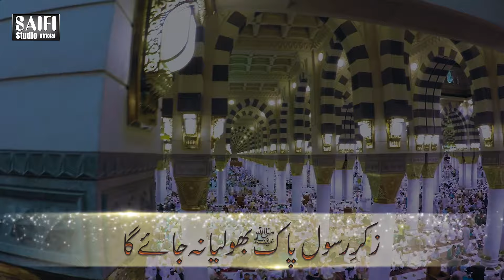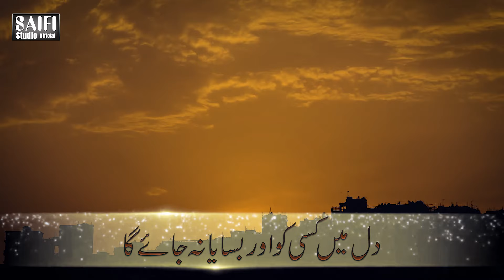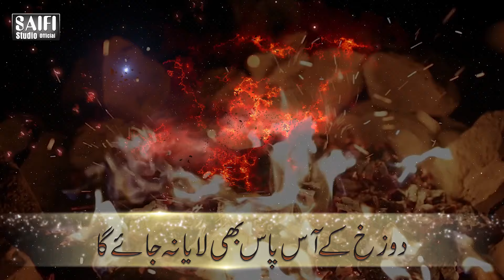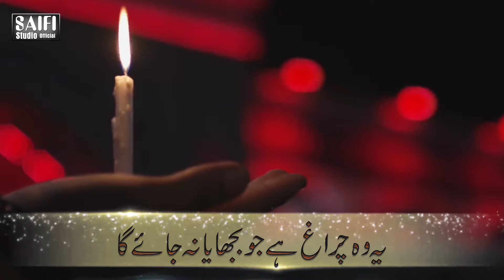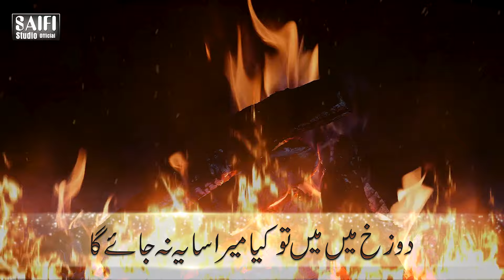New Saifi Naat 2020 || Dil Mein Kissi Ko Or Basaya Na Jay Ga || Adnan Saifi || Saifi Studio Official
Saifi Studio
An Islamic Record Label.

Overview :
Saifi Studio is an islamic record label based in pakistan having ample catalogue of Islamic content,dedicated to combine the values and spirituality of traditional Islam with the best of modern professionalism and convenience.It specializes in the creation, production and distribution of Islamic music and literature – both traditional and contemporary.

Facilities:
Saifi Studio has its own recording studios thereby significantly reducing production costs. We’ve also built an extensive network of contacts in the industry enabling us to have access to world class recording studios, sound engineers, producers, lyricists and musicians at a moment's notice.

Marketing :
All avenues of marketing and promotion are used to promote the artists and albums of Saifi Studio